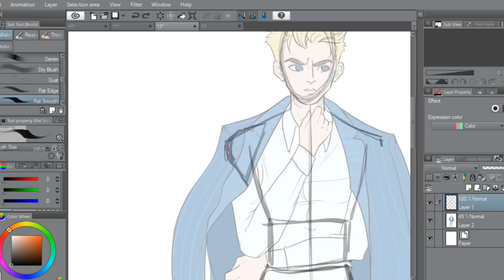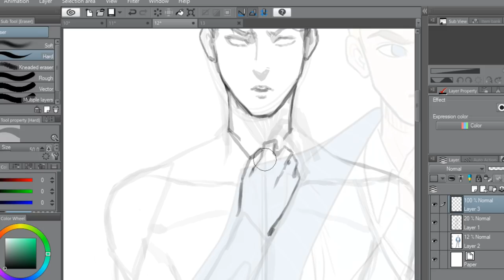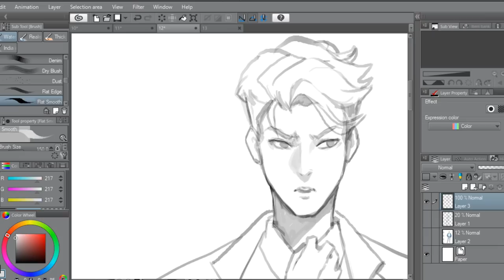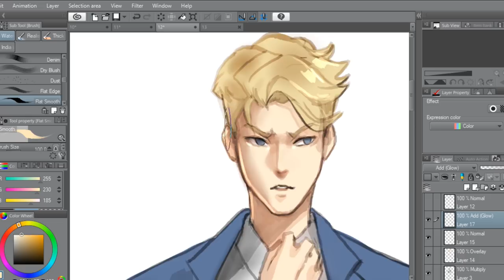Board Game ฝีมือคนไทย! : ออกแบบตัวละคร 7#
ติดตามความคืบหน้าได้ทาง
Victim

● สื่อติดต่อสือสาร
● ありがとう　ございます。
● Thankyou
● ขอบคุณคับ